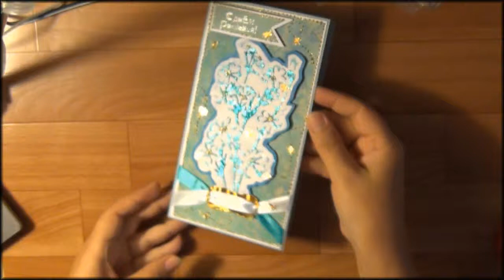Скрапбукинг. Открытка с ромашками.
Описание. Простое изготовление поздравительной открытки с использованием рельефной пасты и трафаретов.